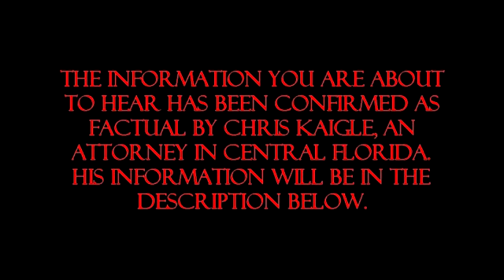S3:E6 Info on florida's intoxication and carrying.